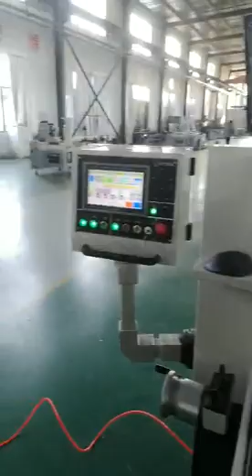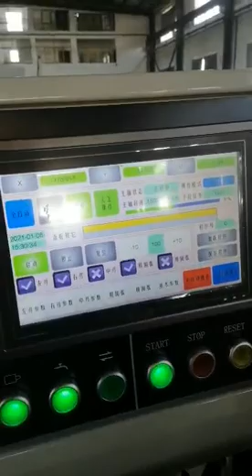BT-150M Automatic Cutter Grinder on sale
Hot!
Best quality assured
100% ex-factory price sale